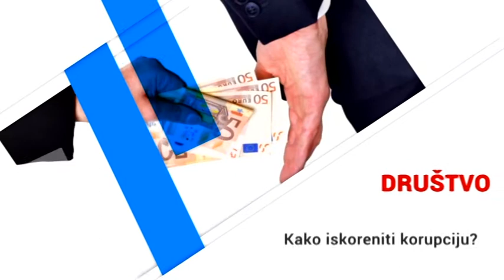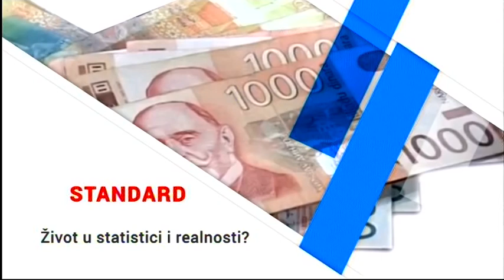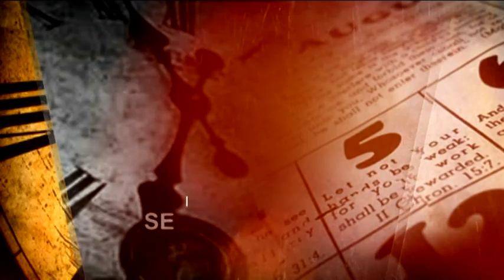Između redova - Prof.dr Dušan Milisavljević, narodni poslanik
Gost: Prof.dr Dušan Milisavljević, narodni poslanik